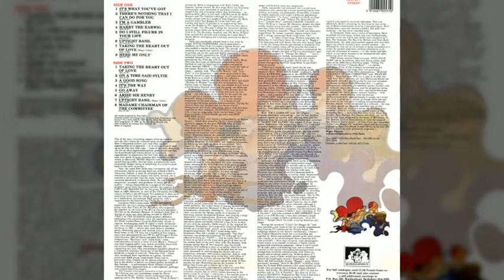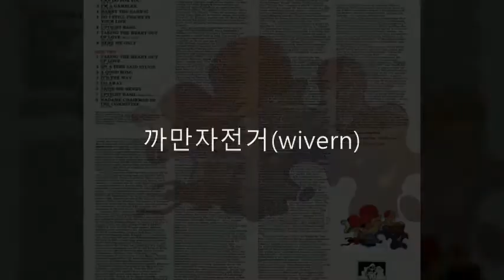Pete Dello And Friends - Do I Still Figure In Your Life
Pete Dello and Friends - Into Your Ears Plus (1971)